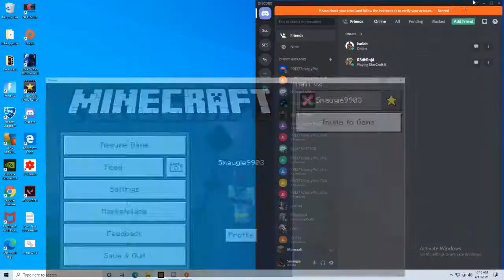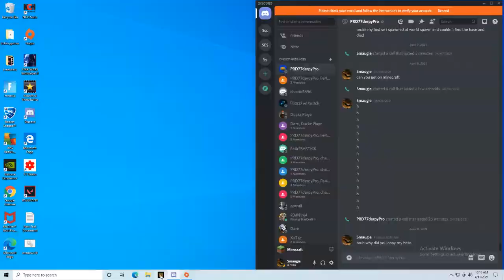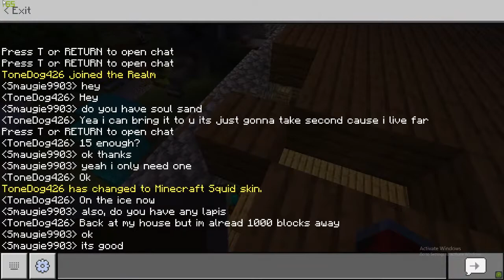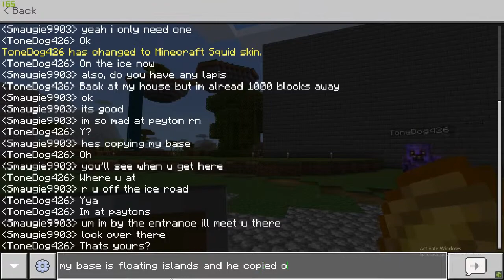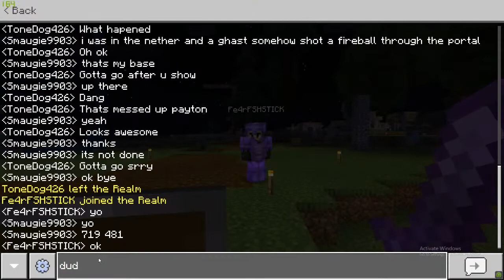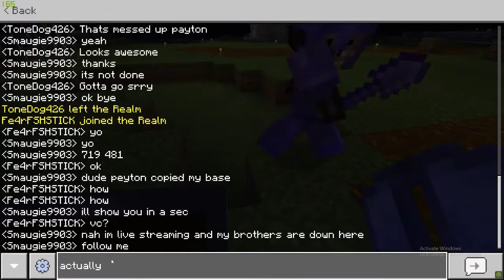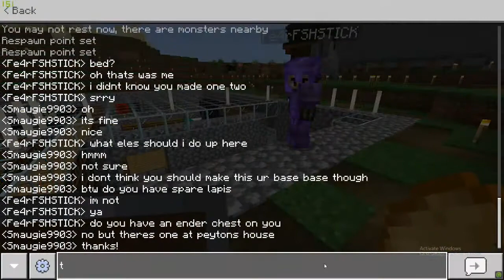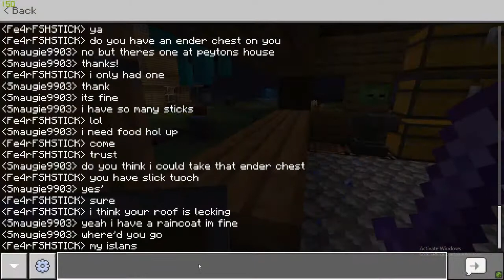Diamond miniong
GPU: GeForce GTX 960
CPU: AMD Ryzen 5 3400G with Radeon Vega Graphics
Memory: 16 GB RAM (15.93 GB RAM usable)
Current resolution: 1920 x 1080, 165Hz
Operating system: